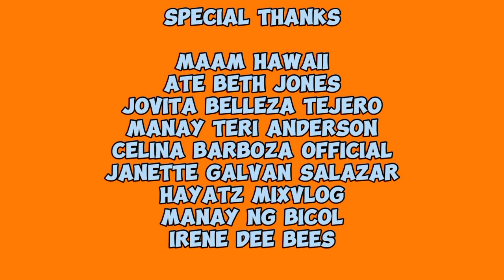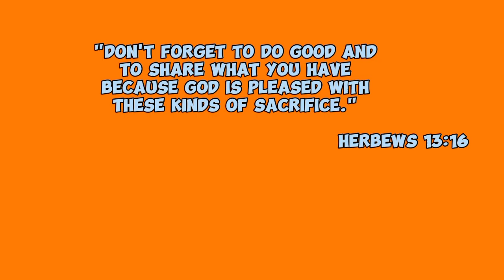ANG HIRAP NG SITWASYON NI JOHN BENEDICK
Sana po ma supportahan niyo Ang aking mga charity vlogs here in Samar at sa groupo kung sinamahan ang THE GREAT TEAM WARAYNON:

HEADED:
JOEY D GREAT
BOY TABANG
EDNA CONDOR
YANZKIE TV
BABY MIXVLOG
RAYMOND GALOSA
BYAHENG KING

Sa mga gustong mag pa Abot ng tulong ng aming mga Beneficiaries pwede niyo po Akong ma contact sa aking social media ACCOUNTS

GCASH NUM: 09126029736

SALAMAT PO 👊